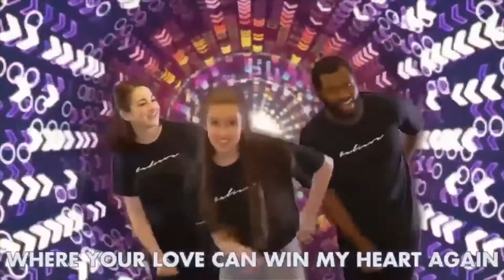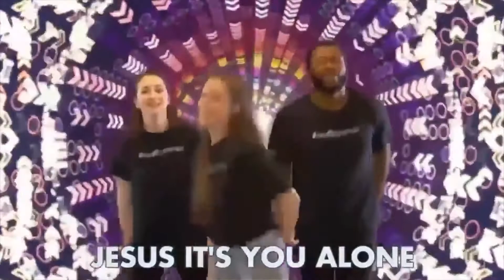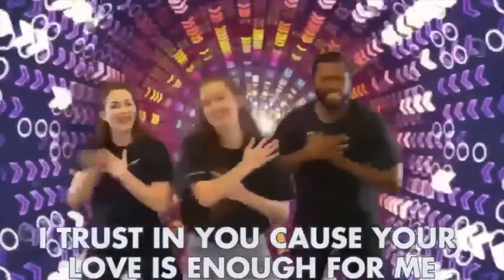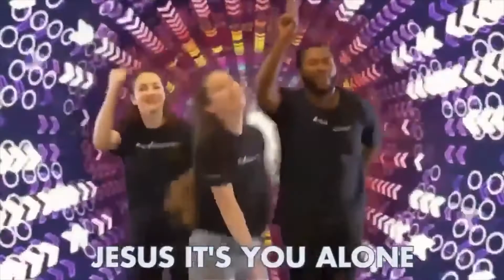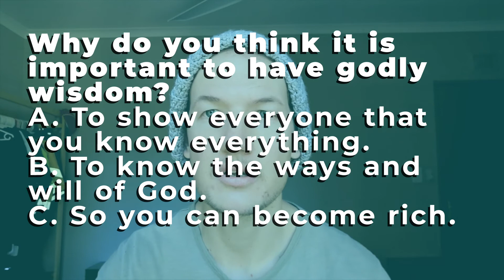Xplore Kids Ministry. 21 June